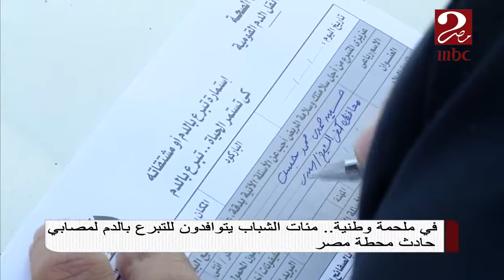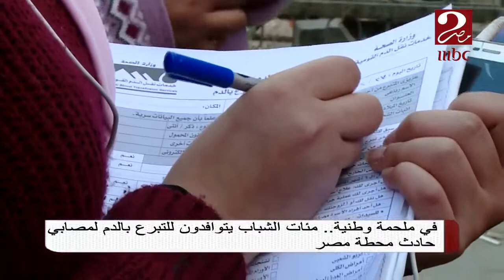ملحمة وطنية.. بطولة شباب مصر للتبرع بالدم لمصابي حادث محطة مصر